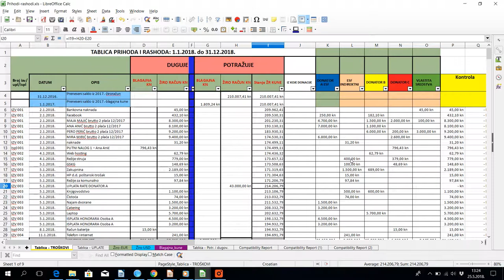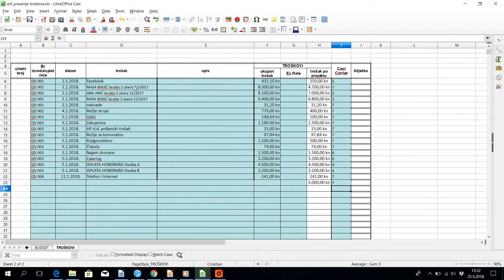FairNET - Prikazivanje troškova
FAIRnet – Mreža FAIR (Financije, Administracija i Računovodstvo) poslovanja u društvenim poduzećima okuplja različite aktere iz područja financija, administracije i računovodstva koji pružaju podršku društvenim poduzetnicima za kvalitetnije financijsko upravljanje poduzećem.
Povećanjem znanja i vještine 13 zaposlenika partnera FAIR net mreže, razvojem financijskih standarda i on-line platforme, te provedbom edukacije za 50 mladih nezaposlenih osoba osiguravamo održivost društvenih poduzeća, promoviramo fer i FAIR poslovanje u kao temelj odgovornog društvenog poslovanja, povezujemo nezaposlene s društvenim poduzetnicima koji imaju potrebu za radnom snagom u FAIR području, te posebno
promoviramo DP-ove koji pružaju financijsko-računovodstvene usluge kao odgovorne stručnjake čija je ekspertiza temelj zdravog poslovanja svakog društvenog poduzeća.